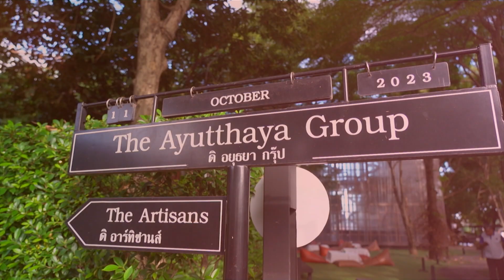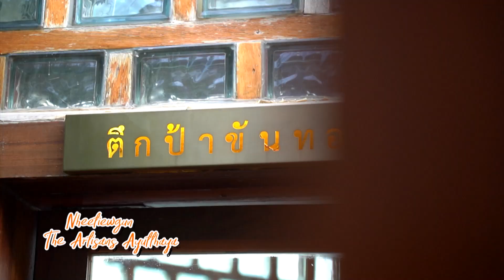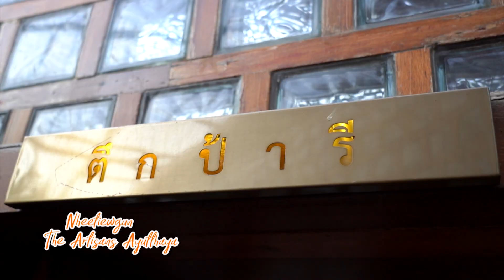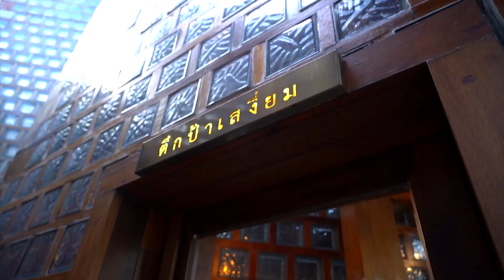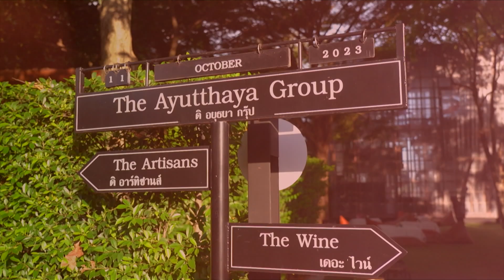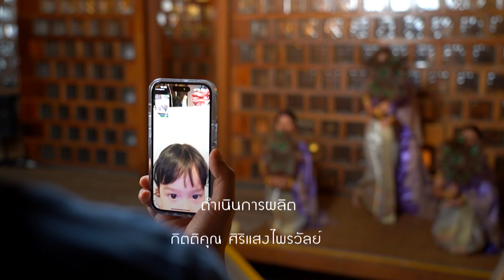ที่นี่ที่เดียว! ร้านอาหารริมแม่น้ำอยุธยา สถาปัตย์ & เมนูอาหารระดับโลก !! I หนีเที่ยวกัน 11 พ.ย. 2566